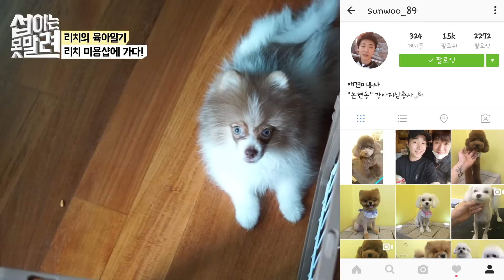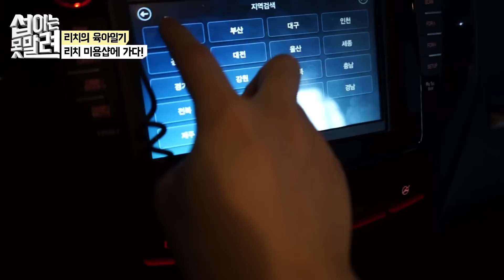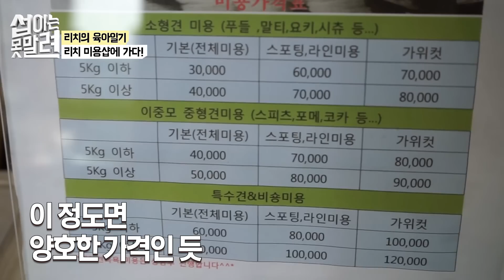리치 곰돌이컷 미용하다!! 심쿵주의 [섭이는못말려]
리치가 아직 원숭이시기라 곰돌이컷이
살짝 어색하지만 그래도 너무 귀엽네요 ㅠㅠ
미용숍 이름은  '강아지 삼총사' 입니다

안녕하세요 저는 유튜브에서 유머컨텐츠를 제작하는 섭이는못말려 영상 크리에이터입니다 여러분들이 많이 웃고 행복해졌으면 하는바램에 영상을 업로드하고있습니다 시청자와 함께 만들어갈수있는 유투버 되도록 하겠습니다! 업로드 시간은 오후5시 또는 저녁 9시입니다! 많은 시청바랍니다:)